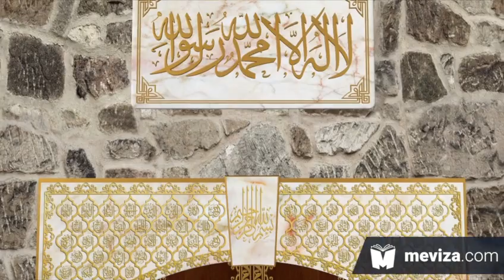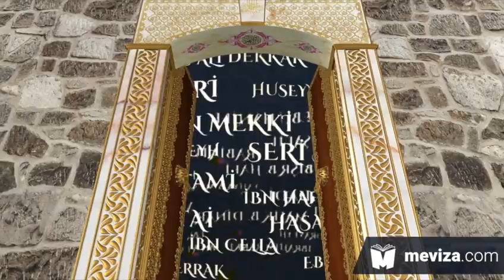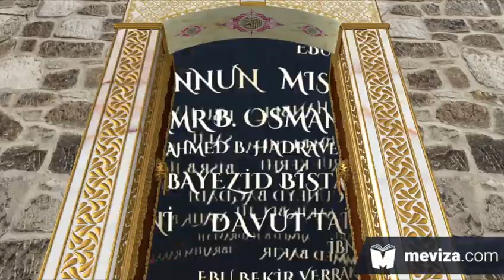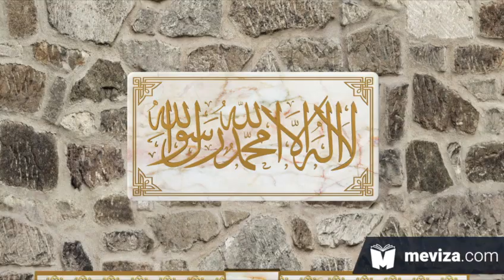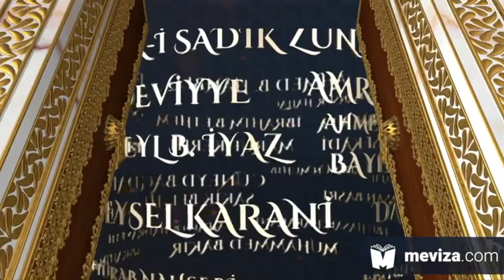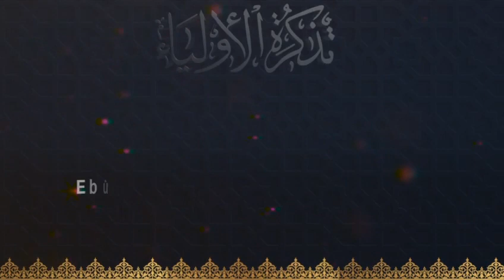68- Tezkiretül Evliya - Ebû Abdullah Mağribî Hazretleri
Tezkiretül Evliya - Ebû Abdullah Mağribî Hazretleri   - kuddise sırruhû -

Ferîdüddin Attâr Hazretlerinin meşhur eseri Tezkiretü’l Evliya, Prof. Dr. Süleyman Uludağ’ın usta kalemiyle Farsça aslından tam metin tercümesiyle dilimize kazandırılmıştır.

Tezkiretü’l Evliya, bir çeşit tasavvufi ve ahlaki bilgiler ansiklopedisidir. Onda, İslam tasavvufunun ve tasavvufi ahlakın hemen hemen bütün meseleleri açık bir dille ve bir çok tekrarlarla kesin bir biçimde ortaya konulmuştur.

Tezkiretü’l Evliya’daki tasavvufi ve ahlaki bilgiler, umumiyetle menkıbeler biçimin­de ve beliğ bir şekilde ifade edilmiştir.

Ferîdüddin Attâr Hazretleri, tasavvufi alanda bir şaheser olan Tezkiretü’l Evliya isimli eserinde 72 evliyaya yer vermiştir.

[Allah cümlesinden razı olsun].

Tezkiretü’l Evliya, şimdi ücretsiz bir sesli kitap olarak Meviza tarafından hazırlanmaktadır. Tamamlanan bölümler burada yayınlanacaktır. Aziz ve Celil olan Allah, istifademizi her daim bereketli eylesin.

Tezkiretü'l Evliya Yayın Bilgileri:

Yayınevi: Semerkand Yayınları
Tercüme Eden: Süleyman Uludağ
Seslendiren: Çetin Oral
Hazırlayan: Meviza

Bu sesli kitap ve videonun hiçbir şekilde içerikleri değiştirilemez. Bu video yeniden hazırlanamaz ve bir ücret karşılığında dağıtılamaz.

5846 sayılı fikir ve sanat eserleri kanunu kapsamında, bu telif hakkı bildiriminde yer alan kullanım şartlarına riayet edilmediğinde veya tarafımızdan tespit edildiğinde gerekli yasal işlem başlatılacaktır.